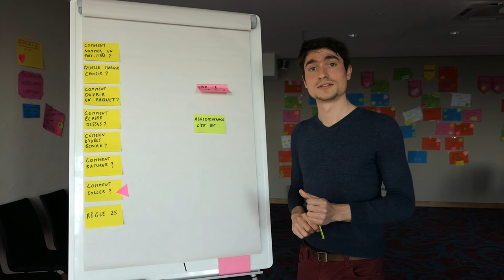Comment coller un post-it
Pour empêcher vos post-its de se replier vers le haut et d'être illisibles : détachez le post-it latéralement, et collez-le en faisant glisser votre doigt sur la bande adhésive.